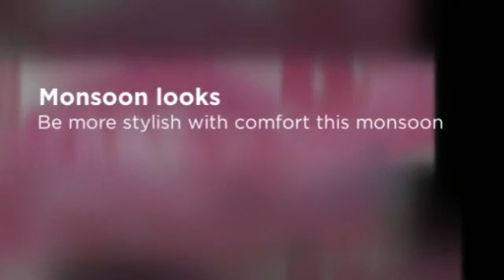Monsoon Style by Ego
This monsoon check out the latest style and accessories by "ego"